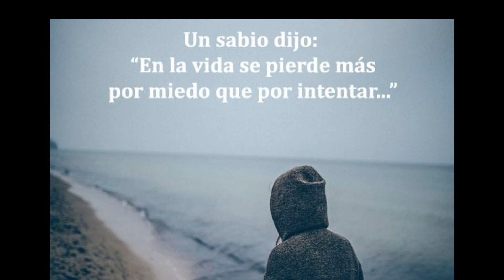Sin máscaras podrás brillar más!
Permite descubrir tu ser interior y ser auténtico, transparente y lleno de vida!